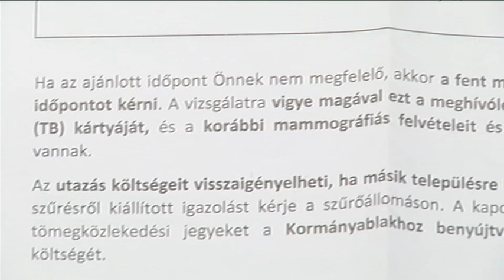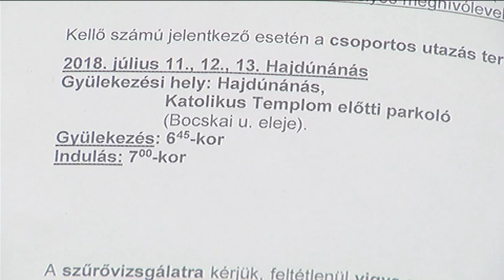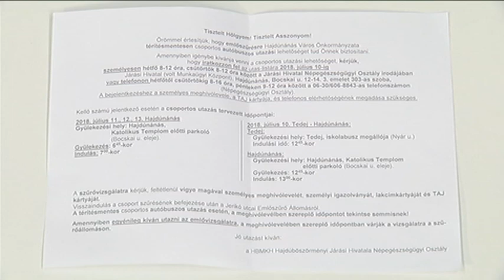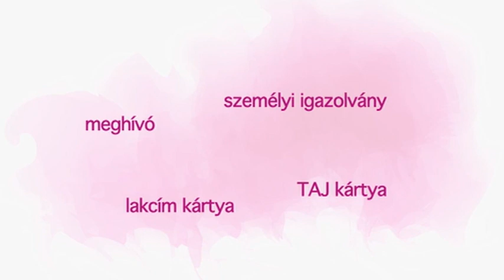Hajdúnánási Televízió: Ingyenes buszjárat indul az emlőszűrésre 2018.07.06.